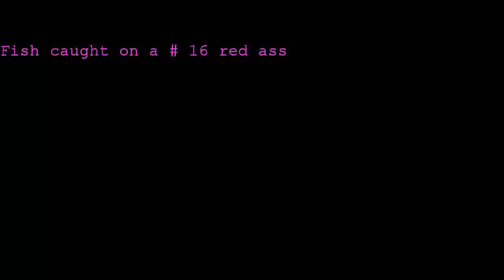Headcam video of 20" brown trout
fish was caught on Dec. 31, 2010 in Arkansas
video shot with a Kodak Playsport headcam